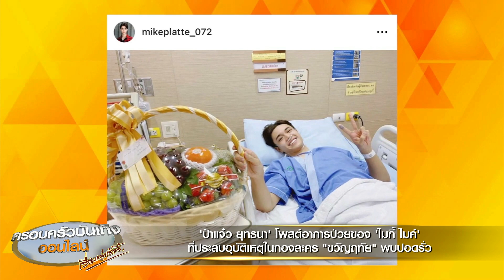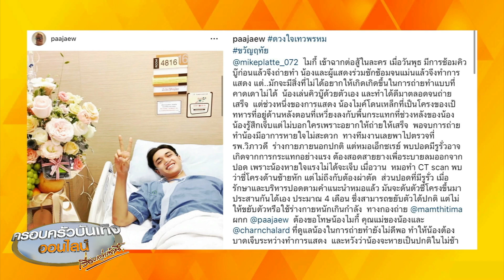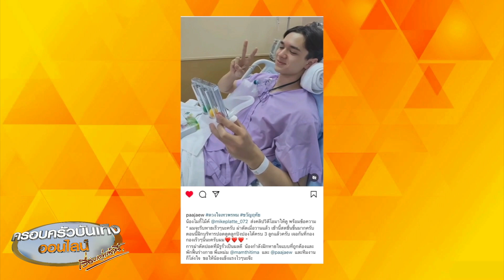'ป้าแจ๋ว ยุทธนา' โพสต์อาการป่วย 'ไมกี้ ไมค์' พบปอดรั่ว หลังผิดคิวในกองละคร "ขวัญฤทัย"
'ป้าแจ๋ว ยุทธนา' โพสต์อาการป่วยของ 'ไมกี้ ไมค์' ที่ประสบอุบัติเหตุในกองละคร "ขวัญฤทัย" พบปอดรั่ว

ให้กำลังใจพระเอกน้องใหม่ 'ไมกี้ ไมค์ ปณิธาน' พระเอกเรื่อง ขวัญฤทัย หนึ่งในซีรีส์ ดวงใจเทวพรหม ที่ล่าสุดผู้กำกับเรื่องนี้ 'ป้าแจ๋ว ยุทธนา ลอพันธุ์ไพบูลย์' ได้โพสต์ภาพไมกี้ ขณะที่นอนอยู่โรงพยาบาล พร้อมกับได้เล่าเรื่องราว เหตุการณ์ที่เกิดขึ้น ระหว่างถ่ายทำฉากบู๊ในละคร พร้อมกับ ขอโทษ ไมกี้ และ คุณแม่

"ดวงใจเทวพรหม ขวัญฤทัยไมกี้ เข้าฉากต่อสู้ในละคร เมื่อวันพุธ มีการซ้อมคิวบู๊ก่อนแล้วจึงถ่ายทำ น้องและผู้แสดงร่วมซักซ้อมจนแม่นแล้วจึงทำการแสดง แต่..มักจะมีสิ่งที่ไม่ได้อยากให้เกิดเกิดขึ้นในการถ่ายทำแบบที่คาดเดาไม่ได้ น้องเล่นคิวบู๊ด้วยตัวเอง และทำได้ดีมาตลอดจนถ่ายเสร็จ

แต่ช่วงหนึ่งของการแสดง น้องไมค์โดนเหล็กที่เป็นโครงของเป้ทหารที่อยู่ด้านหลังตอนที่เหวี่ยงลงกับพื้นกระแทกที่ช่วงหลังของน้อง น้องรู้สึกเจ็บแต่ไม่บอกใครเพราะอยากให้ถ่ายให้เสร็จ พอจบการถ่ายทำน้องมีอาการหายใจไม่สะดวก ทางทีมงานเลยพาไปตรวจที่ รพ.วิภาวดี ร่างกายภายนอกปกติ แต่หมอเอกซเรย์ พบปอดมีรูรั่วอาจเกิดจากการกระแทกอย่างแรง ต้องสอดสายยางเพื่อระบายลมออกจากปอด เพราะน้องหายใจแรงไม่ได้จะเจ็บ เมื่อวาน หมอทำ CT scan พบว่าซี่โครงด้านซ้ายหัก แต่ไม่ถึงกับต้องผ่าตัด

ส่วนปอดที่มีรูรั่ว เมื่อรักษาและบริหารปอดตามคำแนะนำหมอแล้ว มันจะดันตัวซี่โครงขึ้นมาประสานกันได้เอง ประมาณ 4 เดือน ซึ่งสามารถขยับตัวได้ปกติ แต่ไม่ให้ขยับตัวหรือใช้ร่างกายหนักเกินกำลัง ทางกองถ่าย @mamthitima ผกก @paajaew ต้องขอโทษน้องไมกี้ คุณแม่ของน้องและ @charnchalard ที่ดูแลน้องในการถ่ายทำยังไม่ดีพอ ทำให้น้องต้องบาดเจ็บระหว่างทำการแสดง และหวังว่าน้องจะหายเป็นปกติในไม่ช้า"

และเมื่อวานนี้ 'ป้าแจ๋ว' ก็ได้โพสต์คลิปของ 'ไมกี้' ที่น้องได้ส่งมาให้ดู หลังจากที่เข้ารับการผ่าตัด บอกว่า "น้องไมกี้ไมค์ ส่งคลิปวีดิโอมาให้ดู พร้อมข้อความ "ผมจะรีบหายเร็วๆนะครับ ผ่าตัดเมื่อวานแล้ว เช้านี้สดชื่นขึ้นมากครับ ตอนนี้ฝึกบริการปอดดูดลูกปิงปองได้ครบ 3 ลูกแล้วครับ เจอกันที่กองเร็วๆนี้นะครับผม"

ซึ่งป้าแจ๋ว ก็ได้เขียนอธิบายเพิ่มว่าการผ่าตัดปอดที่มีรูรั่วได้ผลดี น้องกำลังฝึกหายใจแบบที่ถูกต้องและพักฟื้นร่างกาย พี่แหม่ม ป้าแจ๋ว และ ทีมงานก็โล่งใจ ขอให้น้องแข็งแรงไวไวนะจ๊ะ